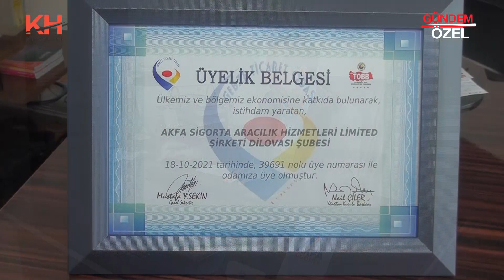BİR-ER DANIŞMANLIK - DİLOVASI / KOCAELİ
BİR-ER DANIŞMANLIK SGK Teşvik Danışmanı Birkan ERKAN, başarı ve faaliyetlerini Kocaeli Haber TV muhabirimiz Neriman AKÇELİK' e anlattı.